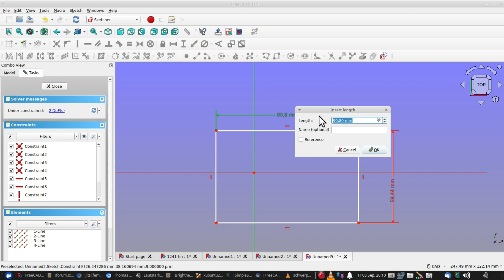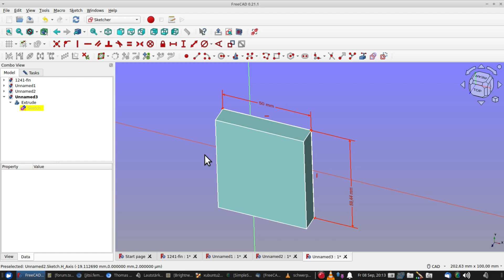freecad pdf pläne mit assoziativen (automatischen) bemassungen aus dem sketcher